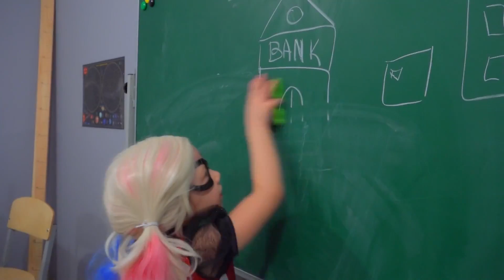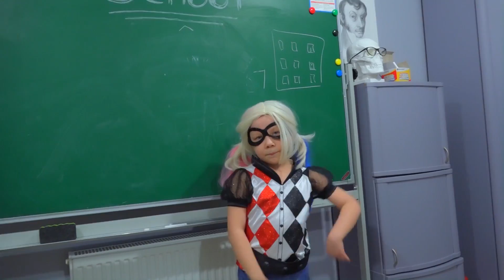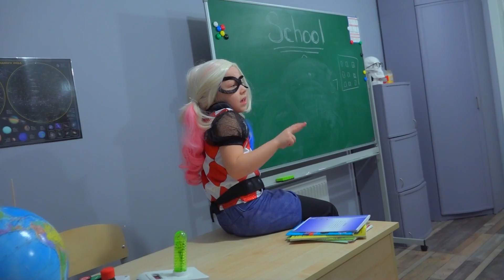Harley Quinn OCUPÓ LA ESCUELA! Desafío de Superhéroes en la vida real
Harley Quinn es la maestra suplente, pero no quiere enseñar nada, sino quiere jugar algunos juegos peligrosos con Supergirl y Batgirl.
Mira el nuevo video basado en SUPERGIRLS en la vida real!